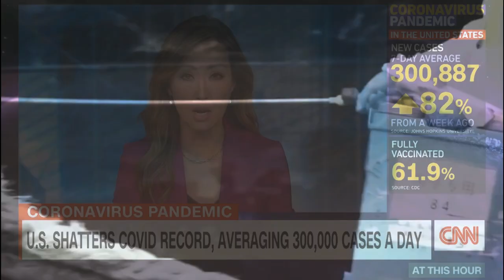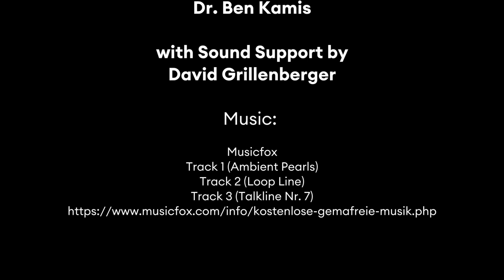global dis:connect -Trailer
The Käte Hamburger Research Centre "global dis:connect", which is sponsored by the Federal Ministry of Education and Research (BMBF), examines the dynamic, co-constitutive relationship of global integration, absent connections and disintegration in current and historical processes of globalisation.

Video by Felix Ehlers.